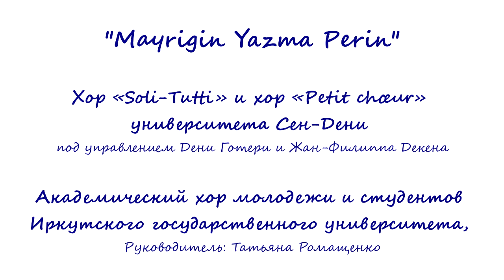"Mayrigin yazma perin" armenian traditional song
Choir Irkutsk state University cond. Tatyana Romashchenko (Russia)
Choeure Soli-Tutti et Petite choeure de Saint-Denis, dir. Denis Gautreyrie et Jean-Phillippe Dequin.
Армянская песня в он-лайн исполнении французских и русских хоров.
Домашние записи участников хоров "Soli-Tutti", Petit choeur Universite de Saint-Deni и Академического хора Иркутского государственного университета.
Май 2020, Париж - Иркутск